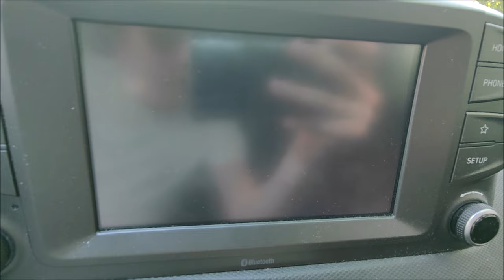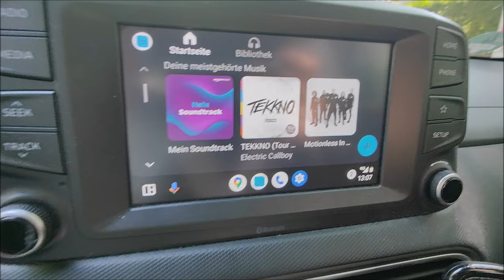Android Auto Wireless Adapter - Kabelloses Android Auto für dein Autoradio!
Willkommen zu meinem informativen Unboxing und Review Video des Android Auto Wireless Adapters! Wenn du ein Android Autoradio besitzt und nach einer kabellosen Android Auto Lösung suchst, dann solltest du unbedingt dieses Video anschauen. Hier erfährst du alles über den Wireless Adapter, der dir ein komfortables und kabelloses Android Auto Erlebnis bietet. Klicke jetzt darauf, um alle Details zu erfahren!

🔗 Hier kannst du den Android Auto Wireless Adapter kaufen

Mit dem Android Auto Wireless Adapter kannst du die Vorteile von Android Auto ohne lästige Kabel genießen. Einfach den Adapter in deinem Android Autoradio anschließen und schon kannst du kabellos auf Funktionen wie Navigation, Musikwiedergabe, Sprachbefehle und vieles mehr zugreifen.

In diesem Unboxing und Review Video werde ich den Android Auto Wireless Adapter auspacken und dir seine Funktionen im Detail präsentieren. Du wirst sehen, wie einfach es ist, den Adapter einzurichten und wie reibungslos die kabellose Verbindung mit deinem Android Autoradio funktioniert. Zudem werde ich auf die Kompatibilität mit den meisten Autos eingehen, sodass du den Adapter mit 98% der Fahrzeuge verwenden kannst.

Der Android Auto Wireless Adapter bietet dir eine bequeme und sichere Möglichkeit, Android Auto in deinem Fahrzeug zu nutzen. Du kannst deine Lieblings-Apps und Funktionen nutzen, ohne dich um Kabelverbindungen kümmern zu müssen. Das Plug-and-Play-Design ermöglicht eine einfache Installation, sodass du sofort loslegen kannst.

Verpasse nicht dieses informative Unboxing und Review Video, um mehr über den Android Auto Wireless Adapter zu erfahren und zu sehen, wie er dein Android Auto Erlebnis verbessern kann. Klicke jetzt auf das Video und entdecke die kabellose Freiheit von Android Auto!